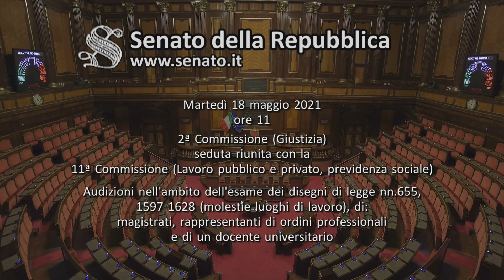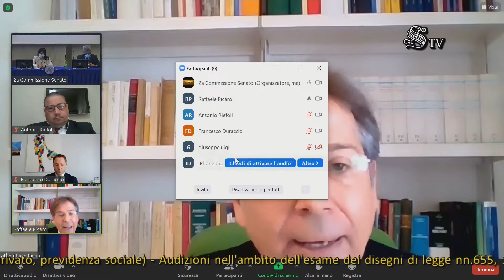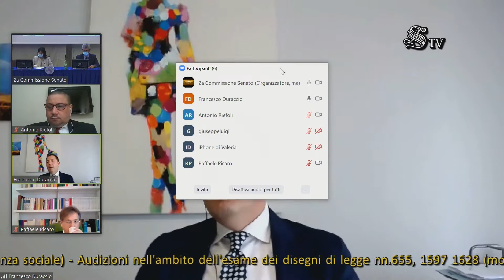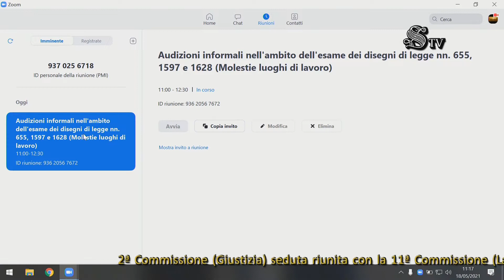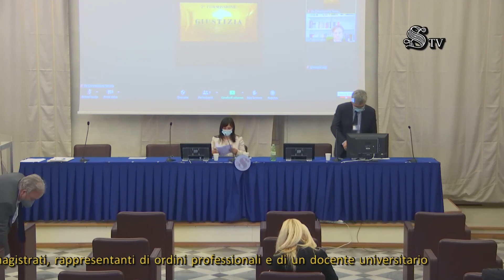Roma - Molestie luoghi di lavoro (18.05.21)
- Roma - Molestie luoghi di lavoro
Commissioni riunite 2a e 11a - Ufficio di Presidenza

Molestie luoghi di lavoro
Audizioni nell'ambito dell'esame dei disegni di legge nn. 655, 1597 e 1628 (molestie luoghi di lavoro), di: magistrati, rappresentanti di ordini professionali e di un docente universitario  (18.05.21)